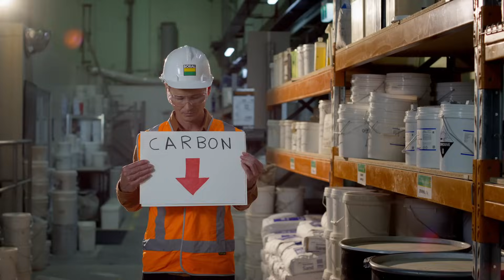Learn more about ENVISIA low carbon concrete by Boral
ENVISIA® was designed from the outset to reduce the carbon emissions associated with concrete production. Cement manufacture is a key carbon-emitting step in concrete production, so less cement can mean lower levels of embedded carbon in concrete.

50% reduction in drying shrinkage
ENVISIA® outperforms conventional concretes in drying shrinkage and creep, providing up to 50 per cent reduction in drying shrinkage compared to conventional concrete.

ENVISIA® allows less cement to be used in the concrete manufacturing process without impacting on performance.

Reduce embodied carbon
ENVISIA® is a low carbon concrete with excellent performance benefits and plastic placement and finishing properties similar to conventional concretes

Early age strength
ENVISIA® achieves early age strength equivalent to conventional concrete (post tensioned and precast) despite 50 per cent cement replacement.

Find out how a cost-effective low carbon concrete alternative can be used in your project.